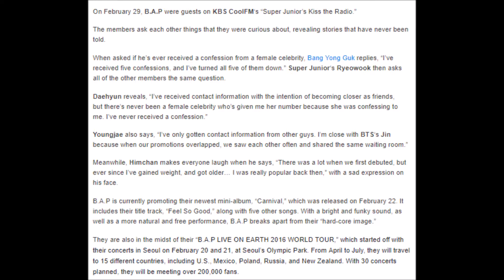B A P Talks About Receiving Confessions From Female Celebrities